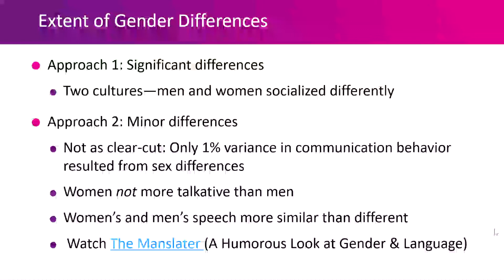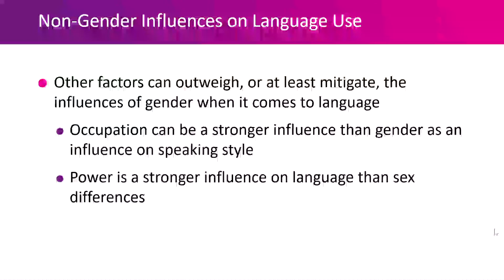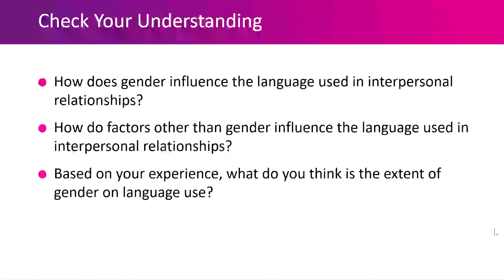Chapter 5 Part 3